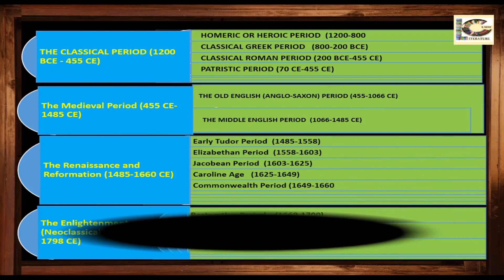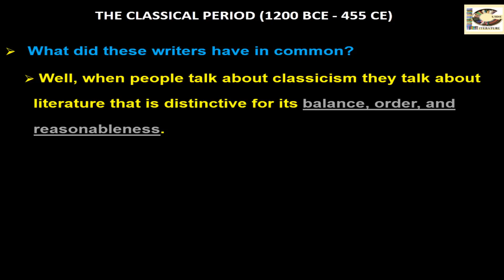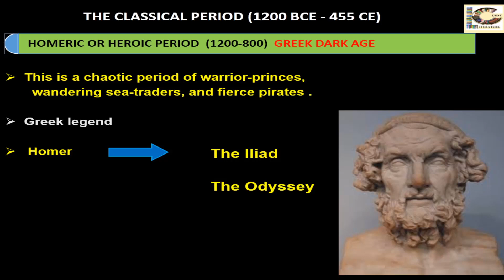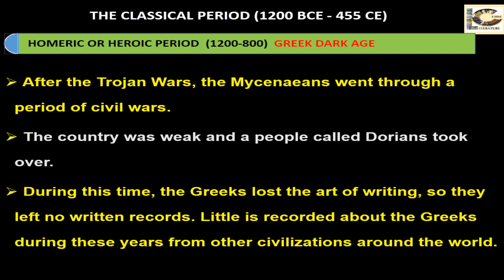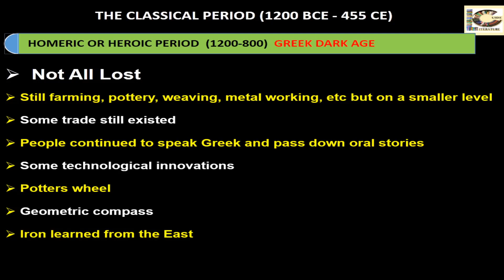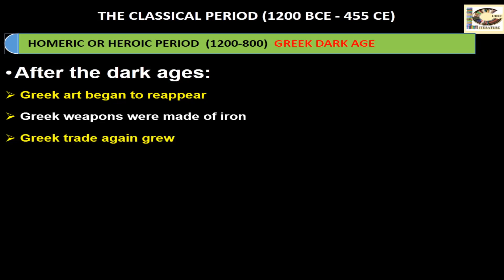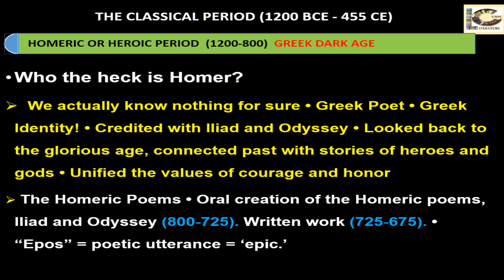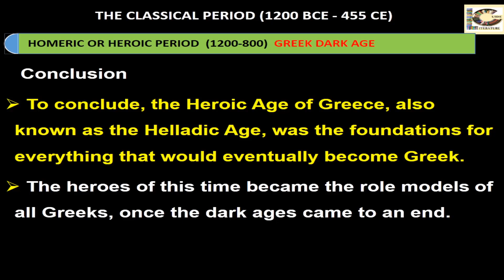Greek Dark Age (Homeric or Heroic Period), Literature 5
Literature 5 Homeric or Heroic Period (Greek Dark Age)
Today video about Homeric (named for the fabled poet, Homer) or Heroic Period or Greek Dark Ages, or Geometric period (so called after the characteristic Geometric art of the time), is the period of Classical Greek history from the end of the Mycenaean palatial civilization around 1200 BCE to the 800 BCE.